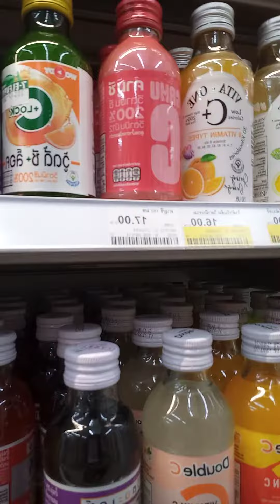Day life_ in _pattya @ 7/11